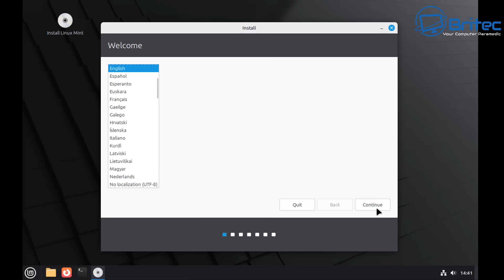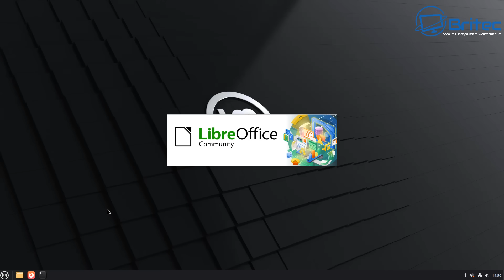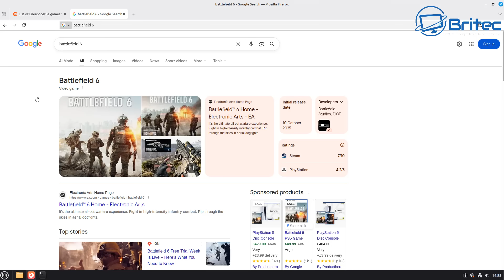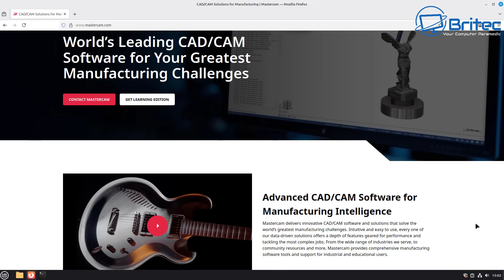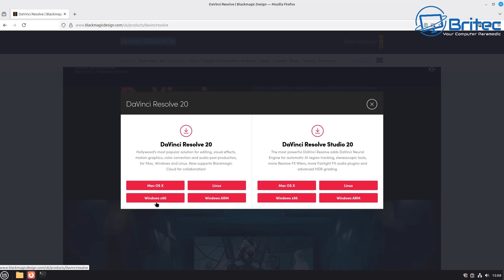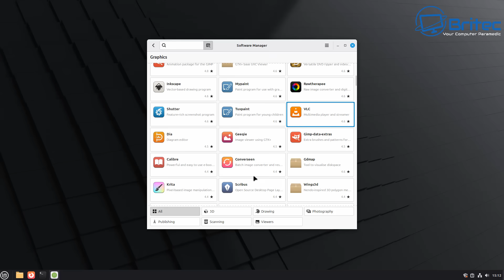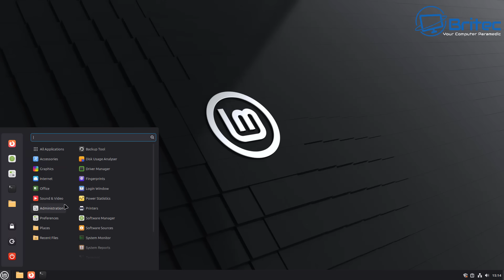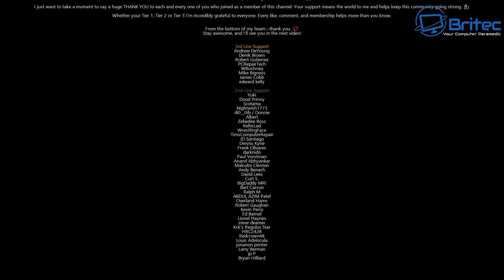Just Install Linux! Problem Solved?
Tired of slow performance, constant updates, or system issues? The solution is simple: Just Install Linux — problem solved. 🚀

In this video, I walk you through why Linux is the easiest upgrade you’ll ever make. No fluff. No overthinking. Just a straightforward look at how switching to Linux can instantly improve your computer’s speed, stability, and overall experience.

What you’ll learn:

Why Linux solves so many common PC headaches

How easy it is to install (yes, even if you’re a beginner)

What to expect once you make the switch

Tips for choosing the right distro

A look at the clean, fast, and reliable Linux desktop

Whether you're fed up with your current OS or just curious, this video will show you why “Just Install Linux” might be the best tech decision you make today.